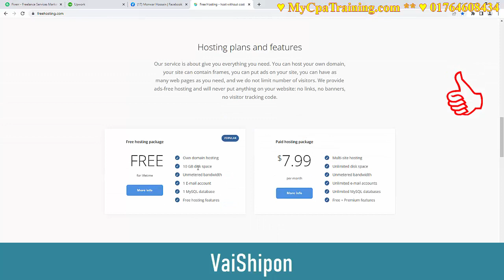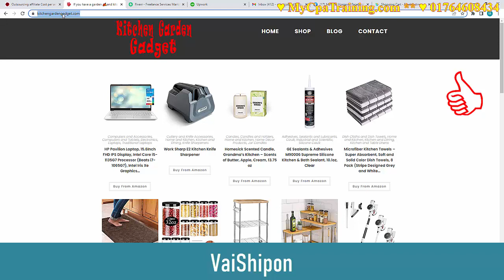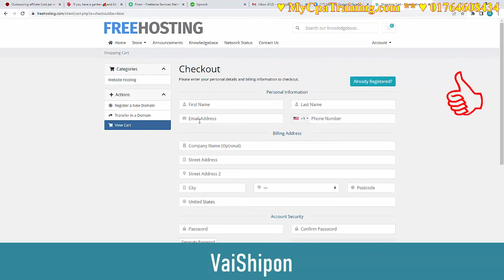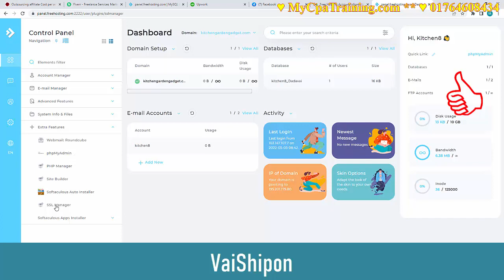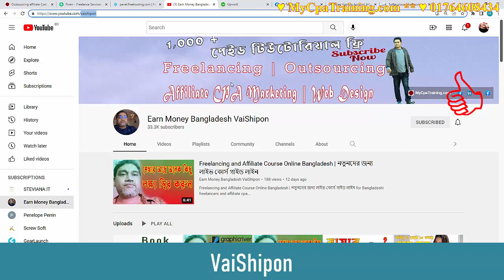🔥🔥🔥 Best Lifetime Free Hosting | আপনার ওয়েব সাইট এর জন্য লাইফ টাইম ফ্রি হোস্টিং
Skype : vaishipon
ধন্যবাদ

আপনার ওয়েব সাইট এর জন্য লাইফ টাইম ফ্রি হোস্টিং  !!!

☐ Liked?

Related Search:
free hosting
free wordpress hosting
lifetime free hosting
unlimited free hosting
free unlimited hosting
lifetime free wordpress hosting
how to get unlimited free hosting for lifetime
best free unlimited hosting sites
get free hosting
free hosting with cpanel
best free hosting
free ssl for free hosting
free hosting wordpress
pro free hosting

Thanks
এই অফার সীমিত সময়ের জন্য।
১২ বৎসরের অভিজ্ঞতা ২ লাইনে বোঝানো যাবেনা, তার পর ও বলার চেষ্টা করছি।
১. ডিজিটাল মার্কেটিং নলেজ
২. আমাজন এফিলিয়েট একাউন্ট
৩. আমাজন এফিলিয়েট ওয়েব সাইট
১. ডিজিটাল মার্কেটিং নলেজ
২. মেক মানি এফিলিয়েট একাউন্ট
৩. মেক মানি এফিলিয়েট ওয়েব সাইট
১. ডিজিটাল মার্কেটিং নলেজ
২. টি শার্ট এফিলিয়েট একাউন্ট
৩. টি শার্ট এফিলিয়েট ওয়েব সাইট
১. ডিজিটাল মার্কেটিং নলেজ
২. সি পি এ মার্কেটিং একাউন্ট
৩. সি পি এ মার্কেটিং অফার এর জন্য ওয়েব সাইট